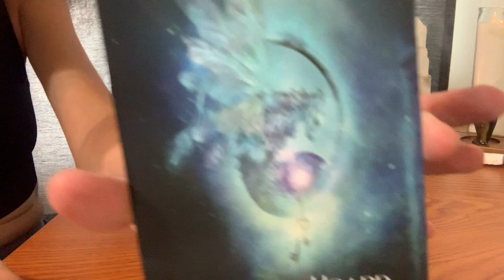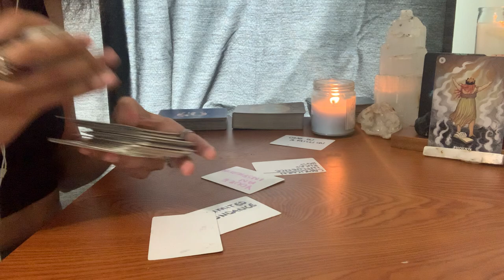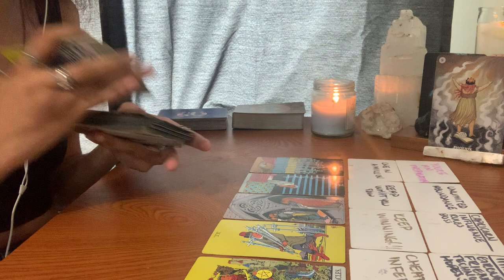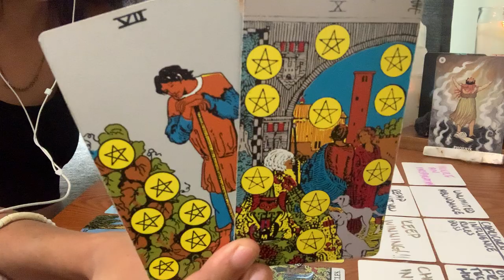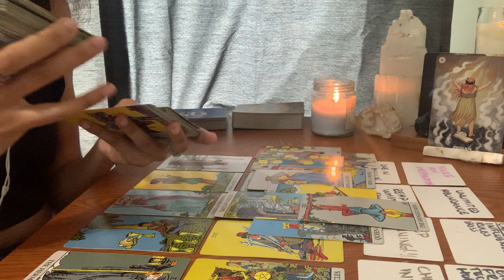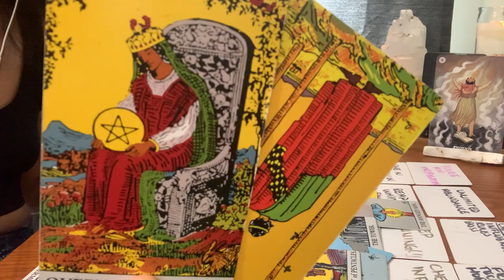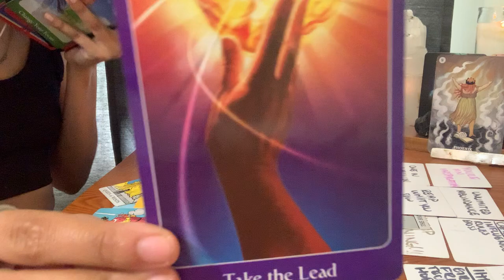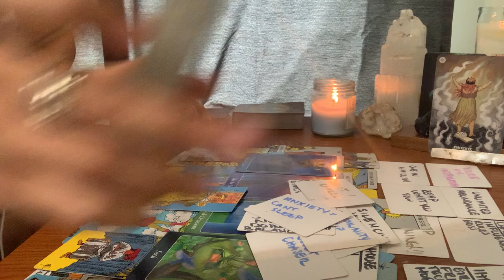FAKE INFLUENCER PRAYED FOR RICHES NOT WISDOM & NOW THEY’RE LOSING EVERYTHING SEP 5 2022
DOB & Name 💕

Madam Glam ✨ Nail polish

IntuitionAngel30_1